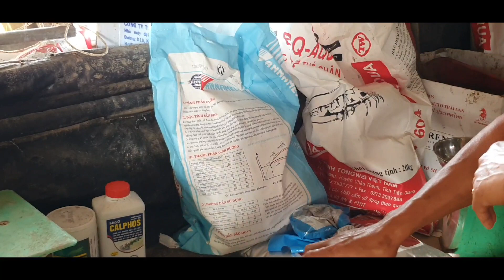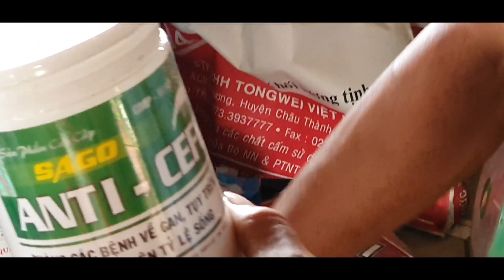minh trần vlog! chia sẽ tôm 7 ngày giai đoạn đưa gan ruột lên để tôm làm gan ruột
minh trần vlog!
2 anh em mình xin chia sẽ  chăm sốc tôm  7 ngày  đưa gan ruột  lên  để nuôi đàn tôm nuôi từ nhỏ cho đến lớn  và cùng giao lưu học hỏi kinh nghiệm để  nuôi  tôm  từng giai đoạn  tốt  nhất  và chăm sốc moi trường nước  và  thành công  trong suốt vụ nuôi  thương 2 anh em mình  xin đăng ký  kênh cho anh em mình xin cảm ơn

sđt zalo  của anh em mình

video thuộc bản quyền của minh trần vlog!